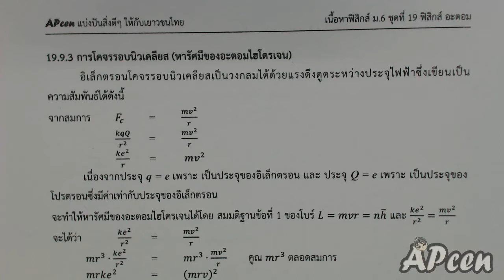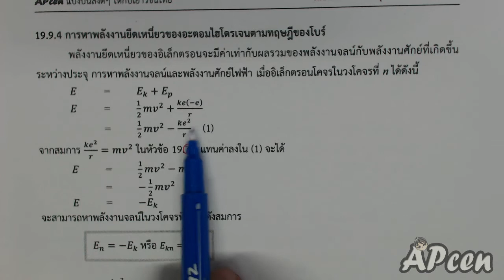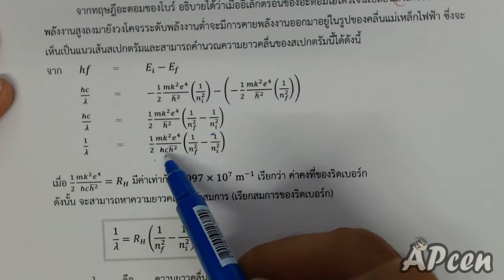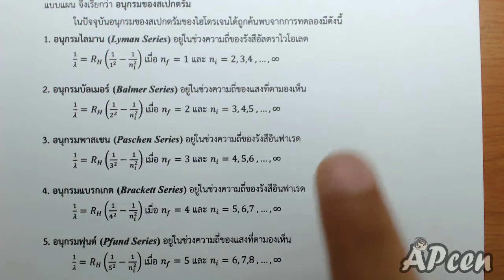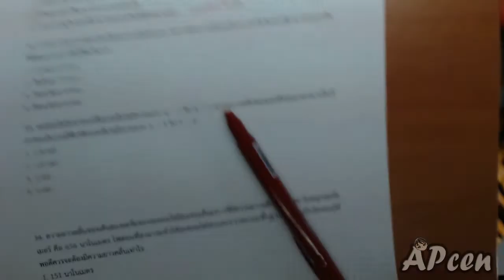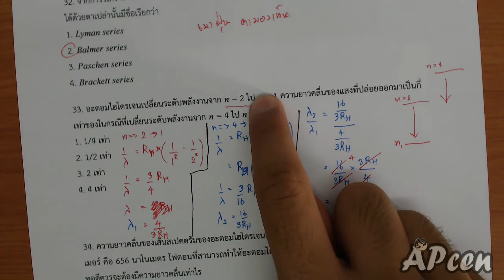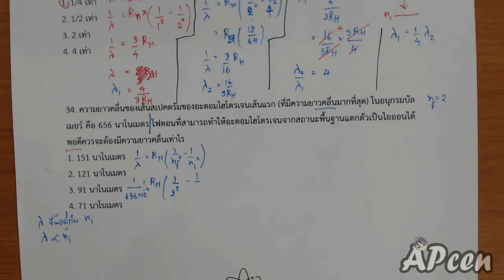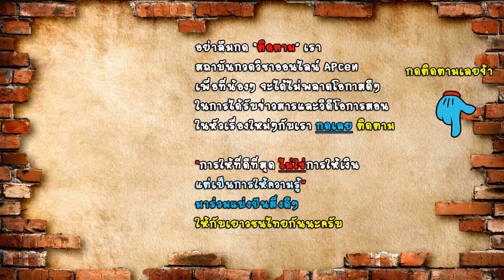APcen ฟิสิกส์อะตอม EP.8 (โคจรรอบนิวเคลียส พลังงานยืดเหนี่ยว ความยาวคลื่นแม่เหล็กไฟฟ้า)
กวดวิชาออนไลน์ ฟิสิกส์ Physics ติวฟรีออนไลน์